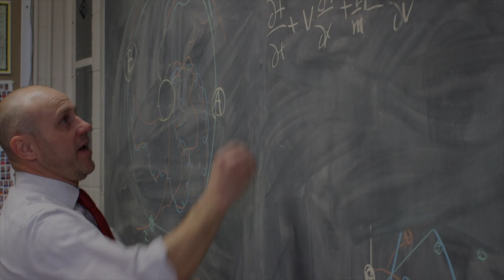Life and Natural Sciences at Iowa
With state-of-the-art research facilities and nationally ranked programs in the life and natural sciences, Iowa will challenge you as a student and grow you as a scientist. Here, undergraduates have an essential, hands-on role in research. Working side-by-side with our world-renowned faculty from the day you step foot onto campus, you’ll be at the forefront of the newest innovations and discoveries made here every day.